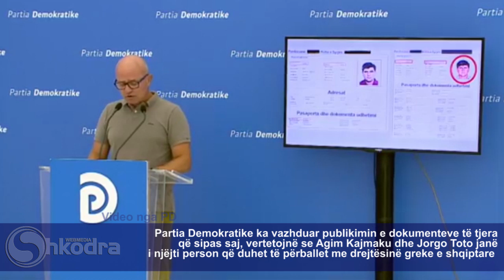SHKODRAWEB Media I Gent Strazimiri (PD): Agim Kajmaku dhe Jorgo Toto, i njëjti person- ja prova